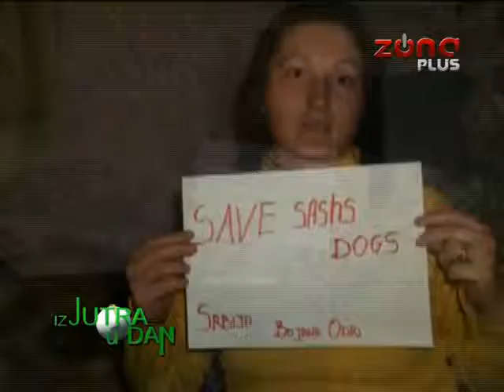IZ JUTRA U DAN 05 04 2015 LJUBORAD STEVANOVIĆ JKP MEDIJANA